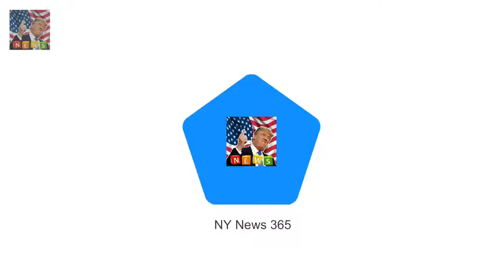Queens Christmas gifts to royal staff revealed The royal gifts also included a framed picture an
JAN MOIR says Prince Harry has broken rule number one  His fiancee he said had really enjoyed it: